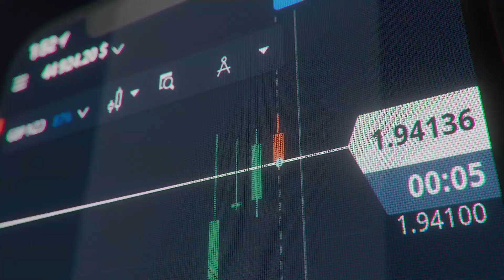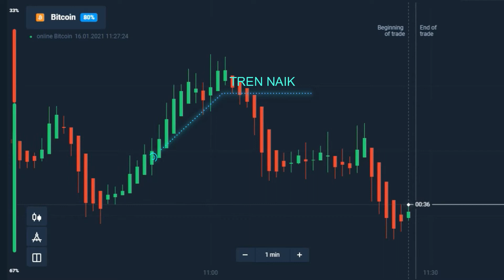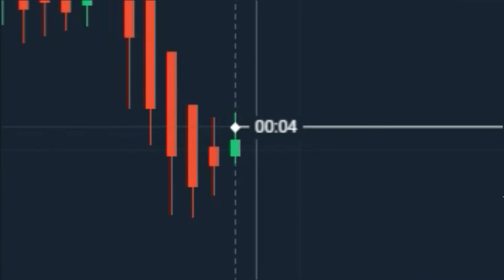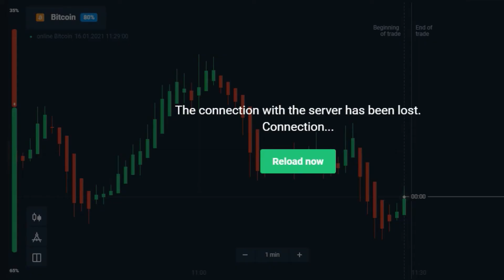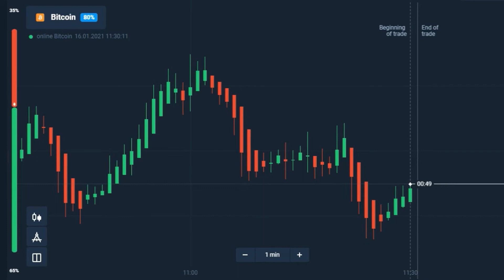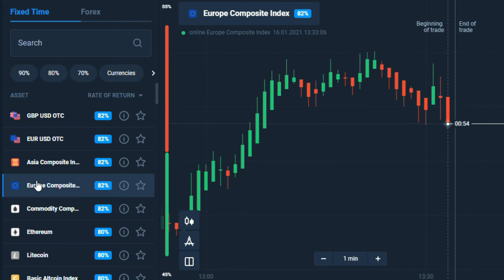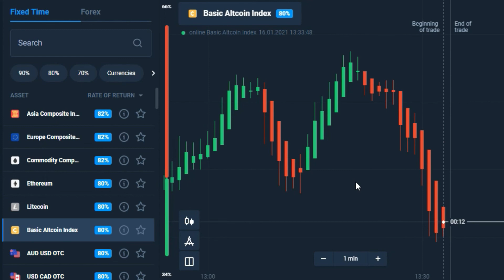Cara Membaca dan Menggunakan Heiken Ashi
Dalam video strategi trading untuk pemula ini, kami akan memperkenalkan cara membaca dan menggunakan grafik Heiken Ashi dalam trading.